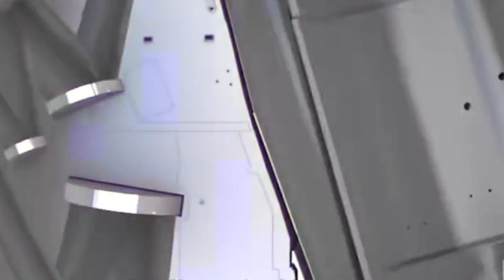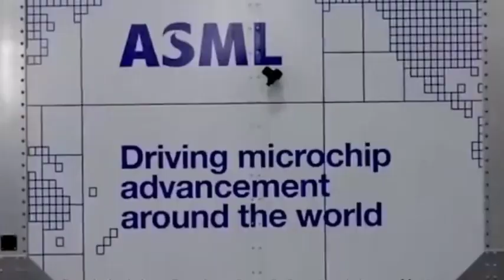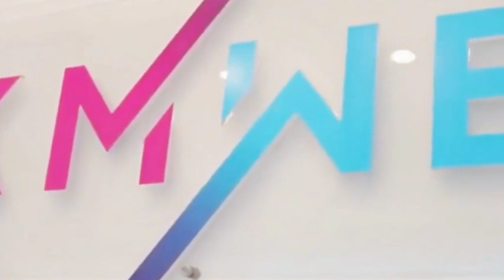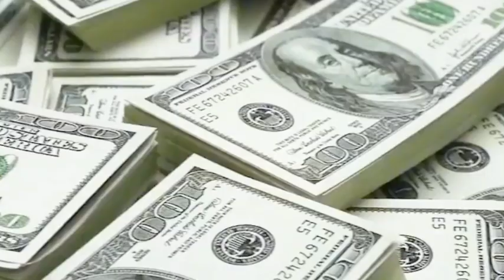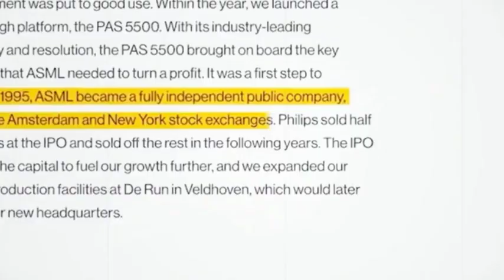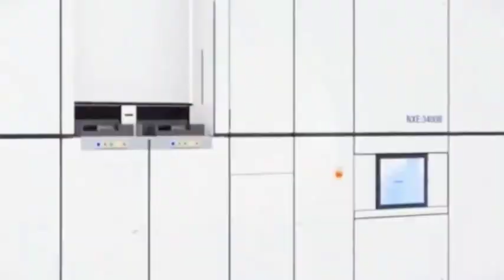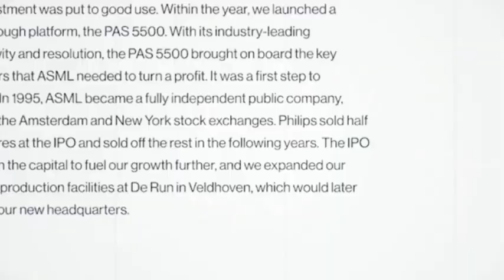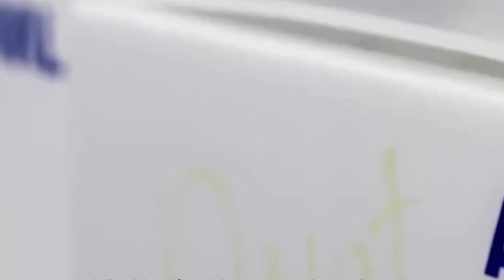ASML announced that some high-end lithography machines do not need an agreement to ship to China.